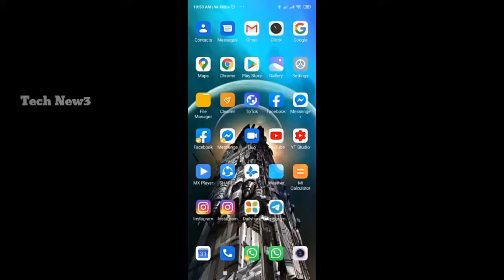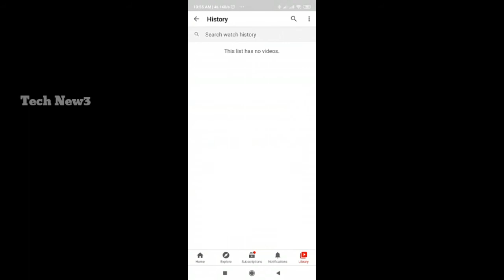How to clear YouTube watch history //how to delete watch video//how to delete YouTube history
watch video delete your YouTube watch history